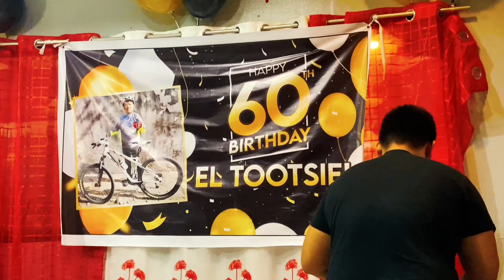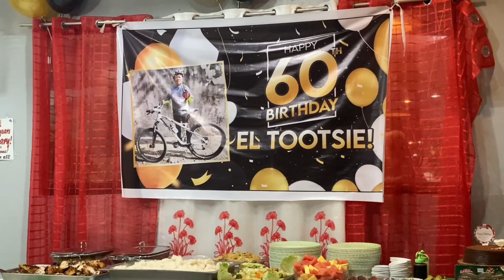EL TOOTSIE at 60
El Toitsie is our first degree cousin Renato Gaamil who just turned to be a Senior Citizen now as he celebrate at 60 years old in a kind of a Surprise Gathering for a celebration staged by his wife Gloria and family.

Friends at Camaman-an @yapo avenue were there too to give their presence as El Tootsie turned 60.

The gathering was held 6:00 o’clock pm of December 28, 2022 at the Steve’s BBQ and Restaurant located at JR Borja extns., Camaman-an Cagayan de Oro City.